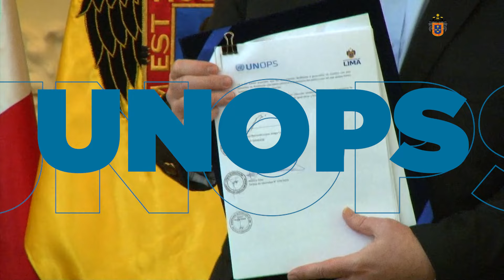ALCALDE RAFAEL LÓPEZ ALIAGA ENTREGA PRIMERA FLOTA DE 400 MOTOS PARA COMBATIR DELINCUENCIA👏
¡LO PROMETIMOS Y LO CUMPLIMOS! 👏
Contra todo pronóstico ya entregamos las primeras 400 motos de las 2 mil destinadas a la PNP, de alta cilindrada y con tecnología de vanguardia para combatir la delincuencia en Lima Metropolitana. ¡Avanzamos con compromiso y transparencia!

Entérate de nuestras noticias, actividades y novedades a través de nuestras plataformas digitales:

¡Activa la  🔔 de notificaciones para mantenerte informado!